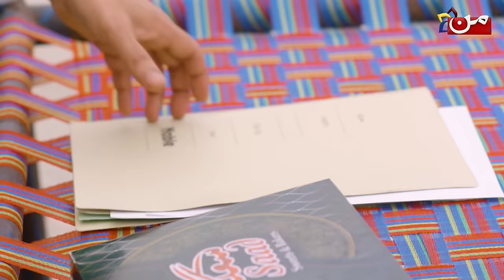Tawakkal || Episode 08 || Ramzan Special Drama || MUN TV Pakistan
Watch Episode 08 of the Ramzan Special drama serial "Tawakkal, a gripping tale of Hope, Redemption & Strength of Faith amidst Ramzan, tune in now to MUN TV Pakistan, to catch all the latest heart-pounding episodes of riveting drama serials!🌟

Produced by: Komal Entertainment
Directed by: Zaheer Mirjat
Written by: Irfan Mughal
Cast: Faiza, Syed Qamar, Atif Rathore, Farah Ali, Saleem Rao, Sidra Awan, Aryan Khan, Saif Awan, Kashif TK, Safia Awan, Sana Raiz

About Drama :

In the Ramadan-themed drama series "Tawakkal," a family wrestles with a multitude of challenges, depicting the struggles of a homemaker compelled to contribute to the household income. Simultaneously, a self-reliant man finds himself forced into a situation where he becomes both compelled and helpless within the confines of his own home. The storyline delves into the intricacies of a successful married life, exploring the complexities that arise. As the narrative unfolds against the backdrop of Ramadan, it adds a layer of cultural significance to the familial drama.